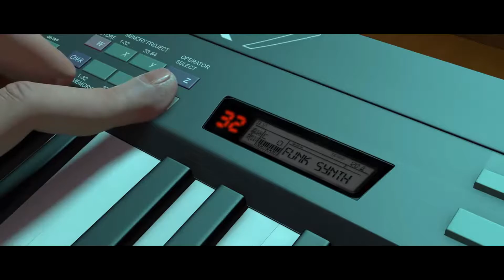let your ALIEN FRIENDS know this ONE TRICK to get their attention TONIGHT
Area 51 HATES him!